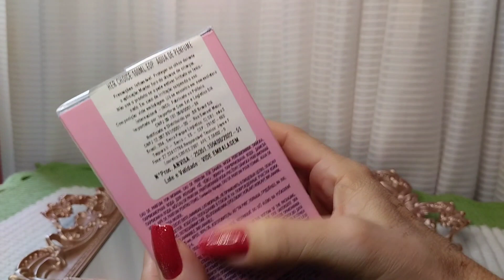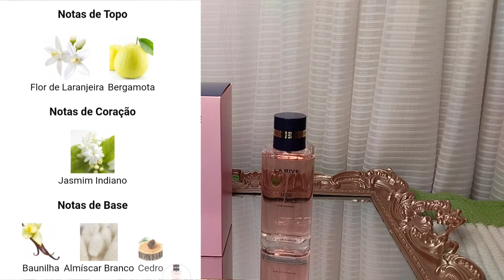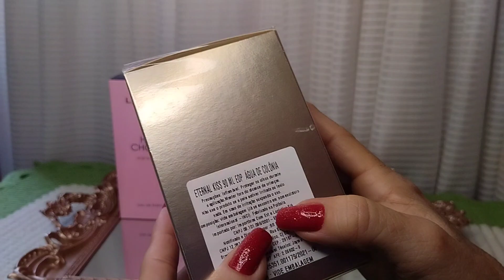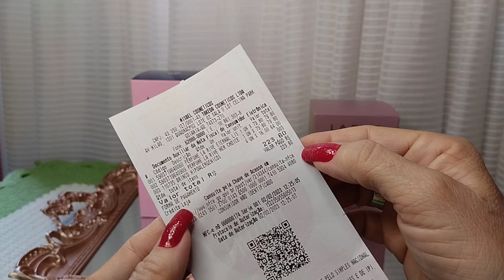NOVOS LA RIVE NA COLEÇÃO, INSPIRADOS EM DOIS IMPORTADOS FAMOSOS!!! PERFEITOS 🥰☺️❤️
📌 Para comprar Natura com desconto de 15% use o cupom: FEVEREIRO,  válido até o dia 28 de fevereiro de 2023. No link abaixo 👇👇👇

📌 Para comprar Avon com desconto de 10% use o cupom:  AMODESCONTO10, válido até o dia 01/03/2023. No link abaixo 👇👇👇👇